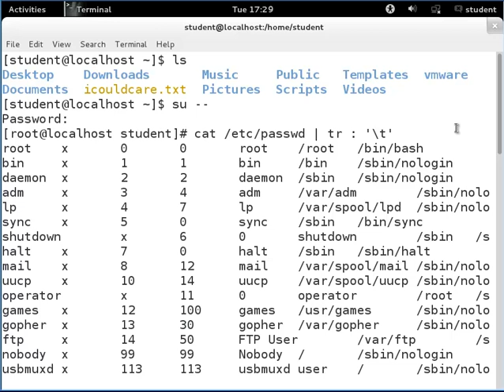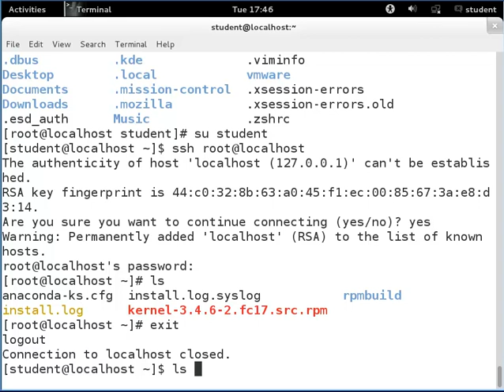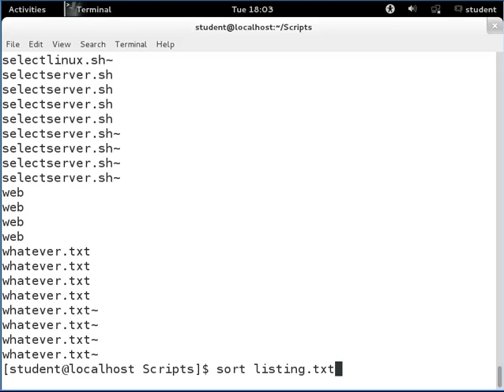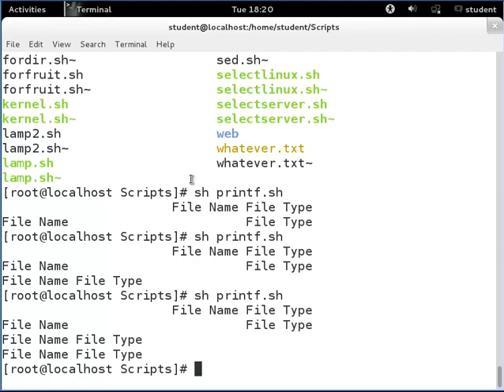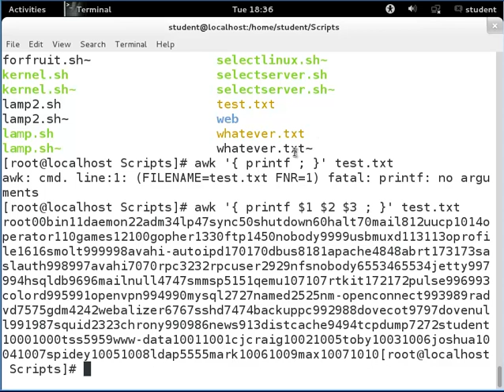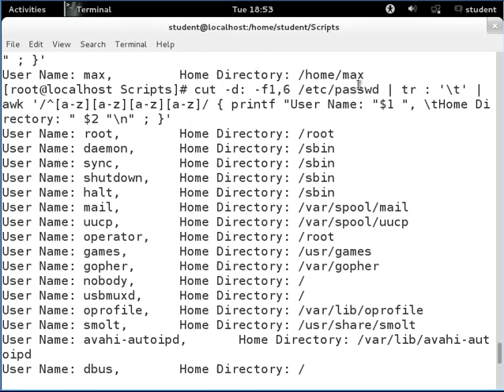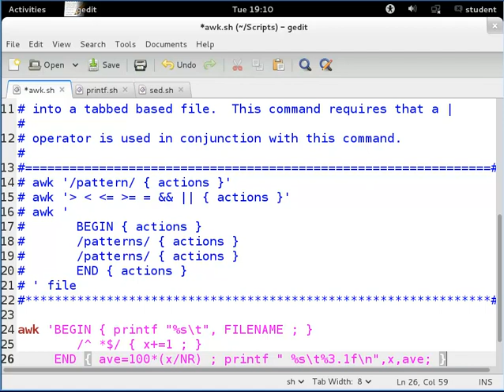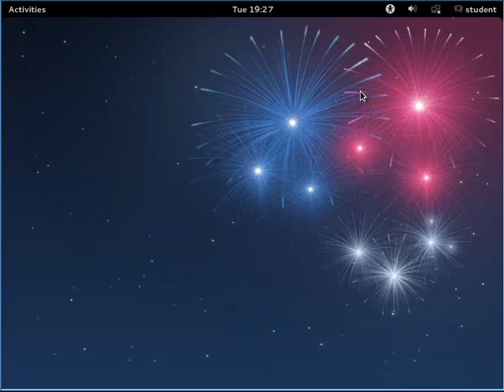AWK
Linux Training Series from everything from basic Linux operating system to shell commands to servers.